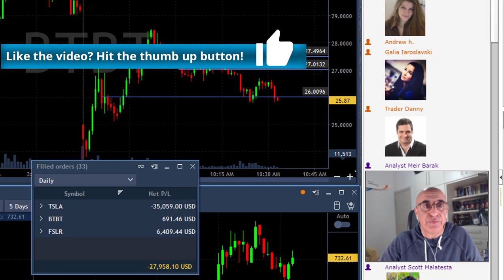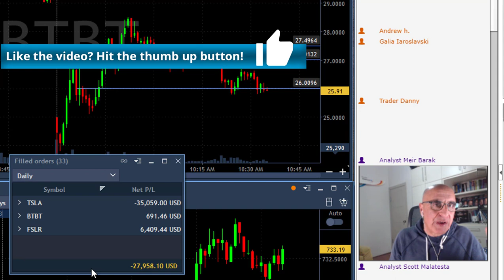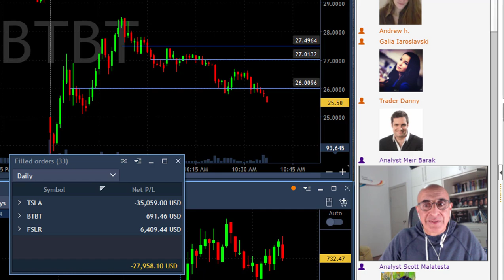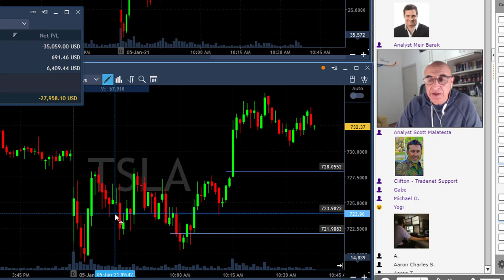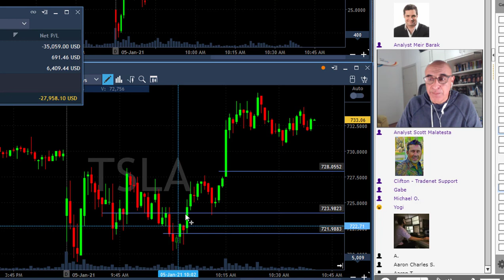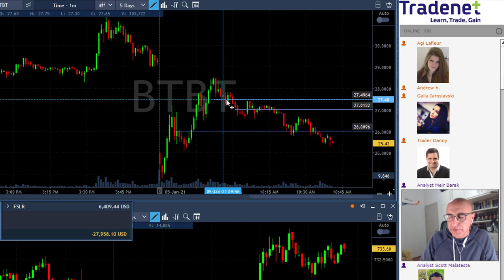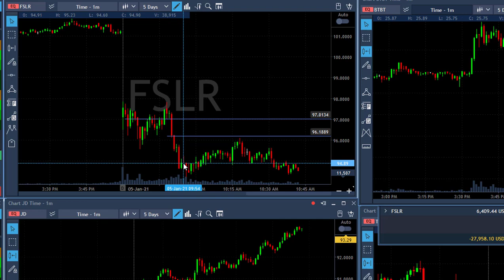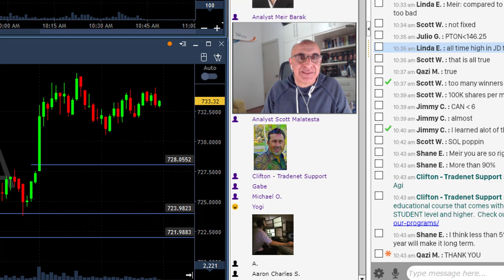WHY I LOST $27,000 TODAY